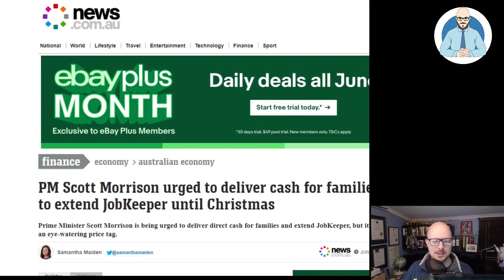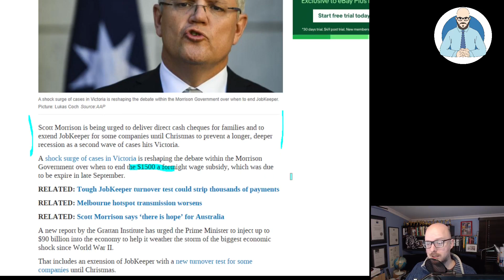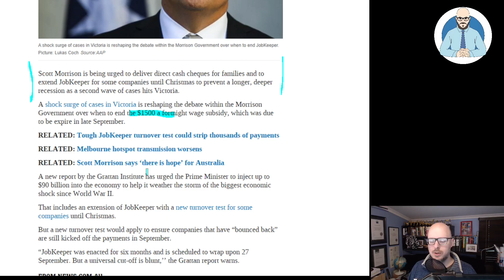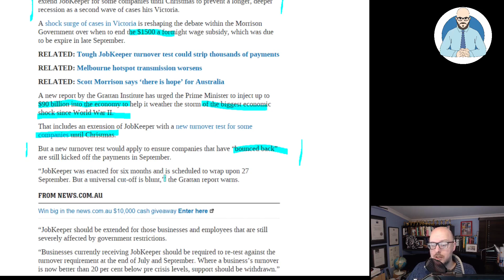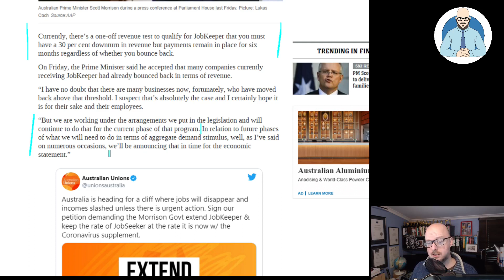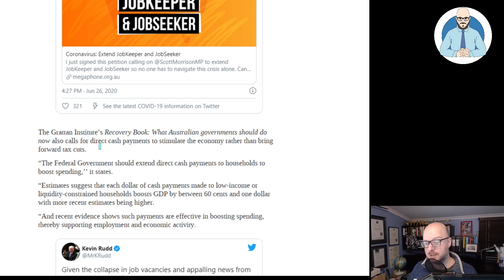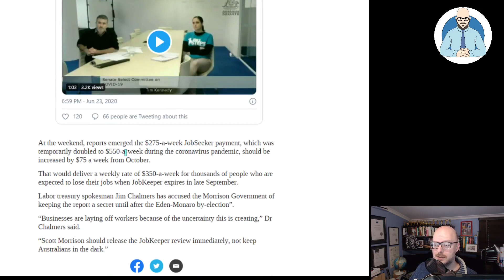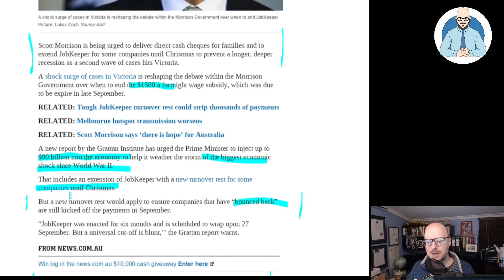Cash Handouts And Christmas Jobkeeper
Calls are being made for cash handouts and a Christmas Jobkeeper extension.

Why Buildings Stand Up
Why Buildings Fall Down Why Structures Fail
Great Streets
A Pattern Language

Heise Architecture
Our Architectural Practice.